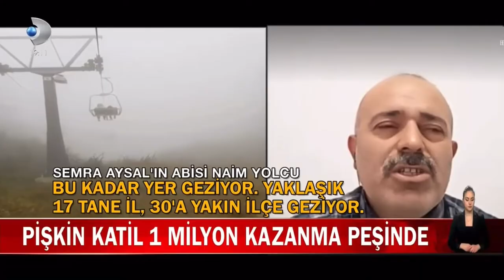Pişkin Katil Hakan Aysal Cezaevinde 200 Kişiden 1 Milyon TL İstedi